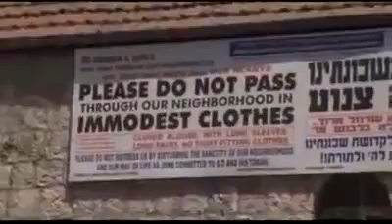How the Jews Treat Christians in Israel !!!